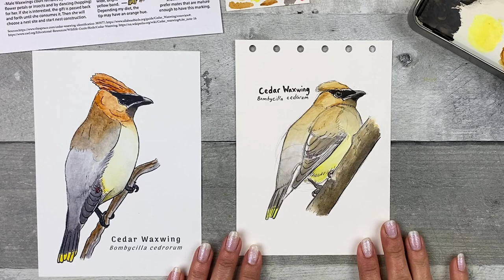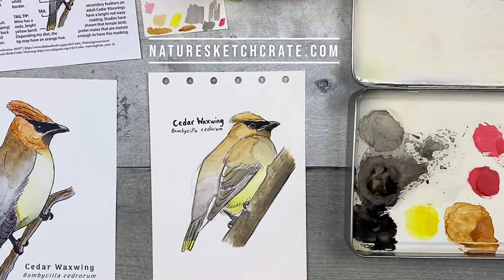YOU CAN PAINT THIS!Cedar Waxwing applied sketching watercolor tutorial:EASY/beginner. For NSC lesson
Created for beginners. YOU CAN PAINT THIS! Applied sketching lesson: “Go Out and Sketch a Cedar Waxwing.” To follow the Nature Sketch Crate step-by-step Cedar Waxwing lesson. No art experience is needed! to learn more!

NOTE: This sketching session is based on a composite video of a Cedar Waxwing to clearly demonstrate how to sketch a live Cedar Waxwing.

Nature Sketch Crate’s mission: Enrich people’s lives through art, nature, and environmental responsibility.

This nature art class is for beginners; ages 7 to 87. You can take the class anytime and anywhere. Find the art supplies that accompanies this video here as an add-on product

This video was created to accompany the Nature Sketch Crate “Go Out and Sketch a Cedar Waxwing” applied sketching lesson.

It is recommended to complete the Cedar Waxwing step-by-step lesson before following along with this video.

Video chapters:
0:00 Intro
0:28 Supplies list
1:37 Drawing
19:52 Painting
36:10 Adding Ink Lines
46:26 End

About the artist: Nature Sketch Crate’s lessons are instructed by award-winning Scientific Illustrator, Stephanie Rozzo. Stephanie has a BS in Ecology and Evolutionary Biology and a Master’s Certificate in Science Illustration. In addition, Stephanie has hands-on experience working with wild animals at zoos, aquariums, and rehabilitation centers. Stephanie applies her knowledge and research to create lessons for Nature Sketch Crate which features one animal and one plant each month.

Stephanie is also a mother of two young boys and Nature Sketch Crate’s CEO & Founder. As a mother, Stephanie found she had little time to paint for herself. As a result, she honed a sketching method that was simple and quick. Stephanie’s goal is to share this method through Nature Sketch Crate to help more people start painting and connect with Nature.

Have you created art with Nature Sketch Crate? Join the Nature Sketch Crate Fan Art Facebook page to share it